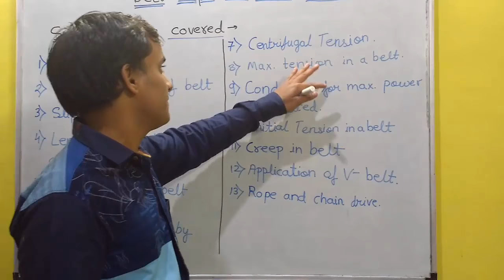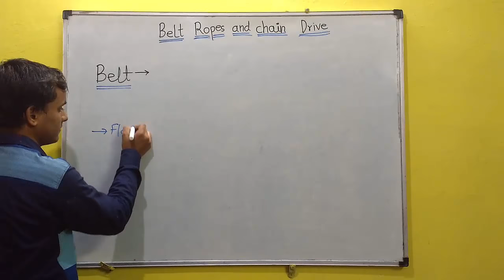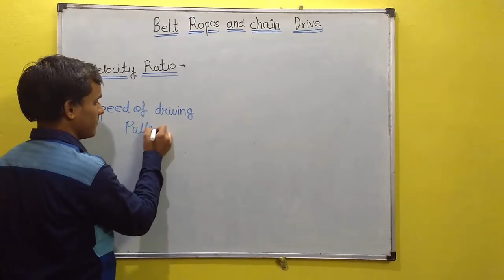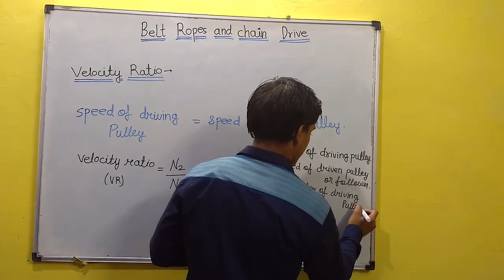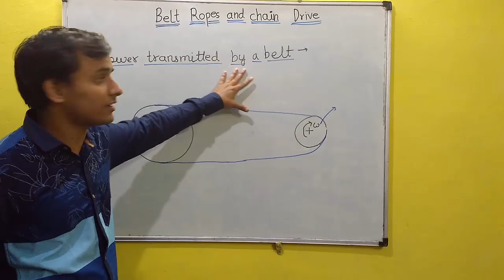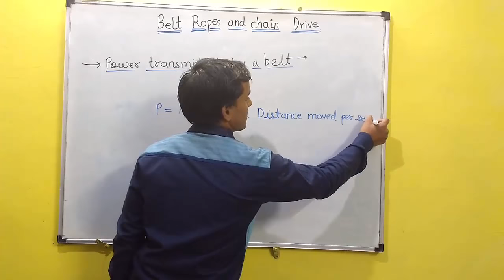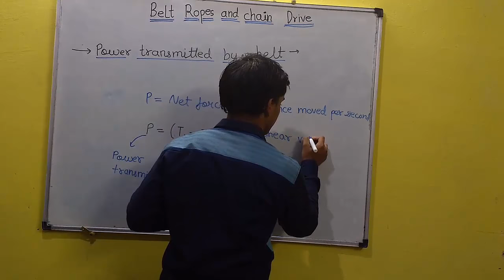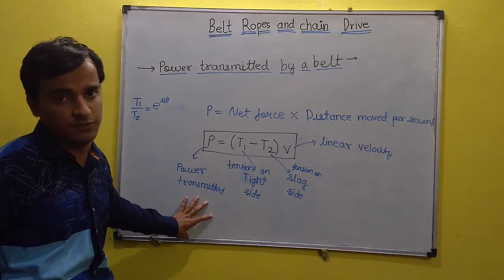Belt rope and chain Drive Theory of Machine(TOM) Gate part 1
This video about Belt rope and chain Drive.

Contribution in this video:-
Directed by Himanshu sharma B.E(Mechanical engineer)

EDITOR :-( Mayank singh       (computer science Engineer).

BELT:- A belt is a loop of flexible material used to link two or more rotating shafts mechanically, most often parallel. Belts may be used as a source of motion, to transmit power efficiently, or to track relative movement. Belts are looped over pulleys and may have a twist between the pulleys, and the shafts need not be parallel. In a two pulley system, the belt can either drive the pulleys normally in one direction (the same if on parallel shafts), or the belt may be crossed, so that the direction of the driven shaft is reversed (the opposite direction to the driver if on parallel shafts). As a source of motion, a conveyor belt is one application where the belt is adapted to carry a load continuously between two points.

Now the notes were provided with the link and the link is here and you can download it directly sorry for the inconvenience caused.